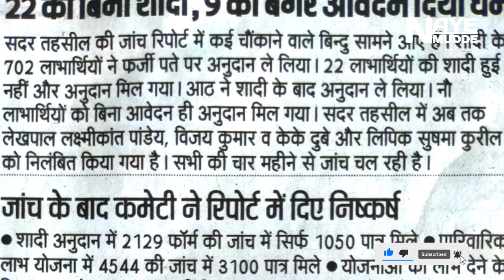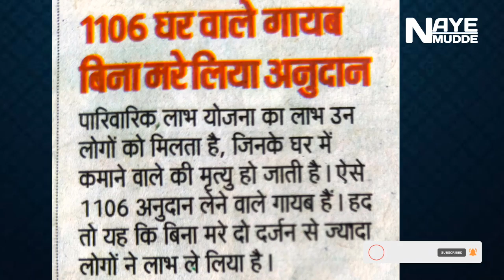marriage grant scam | Naye Mudde | Durgesh Mishra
Naye Mudde,naye mudde,NAYE MUDDE,NAYE,MUDDE,marriage grant scam,Marriage scam,Kanpur,Hindi news,India news,Yogi,Marriage,Kanpur news,Durgesh mishra,Scam

By
Naye Mudde
naye mudde
NAYE MUDDE